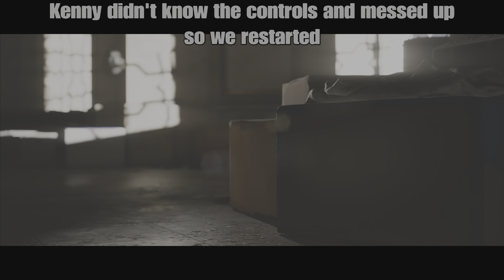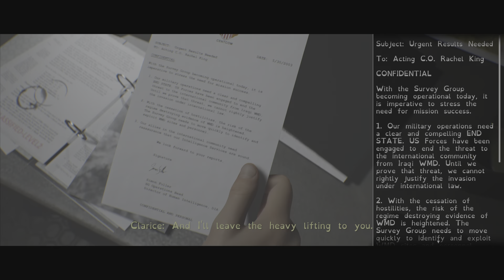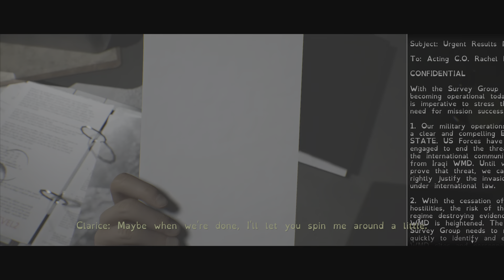Barely paying attention | Idiots play House of Ashes part 1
Kenny (she/they) is joining